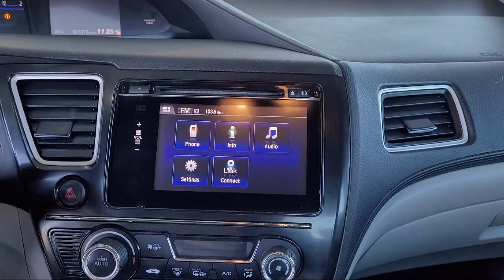2014 Honda Civic EX-L Sedan Yuba City Oroville Roseville Sacramento Chico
2014 Honda Civic EX-L Sedan Stock Number: P3484 Vin:19XFB2F96EE082322.